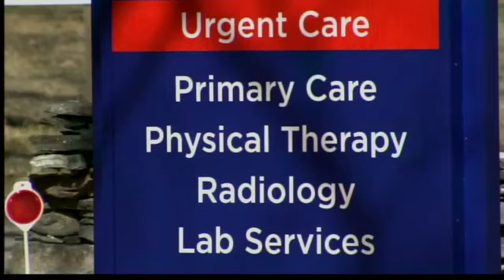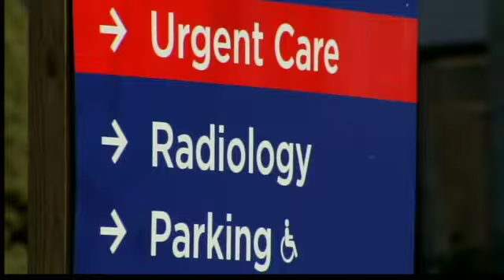North Stonington health center faces closure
A local health center is now in jeopardy after a partner backed out of a $4 million deal.